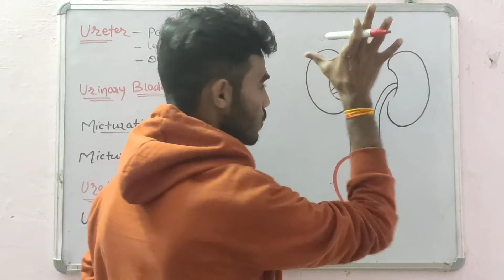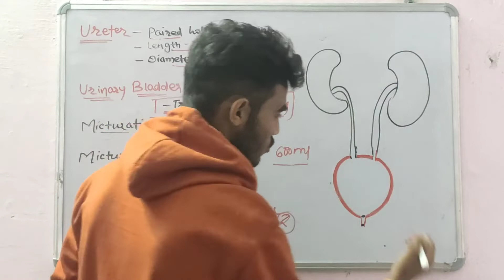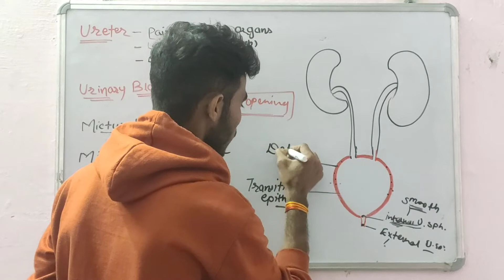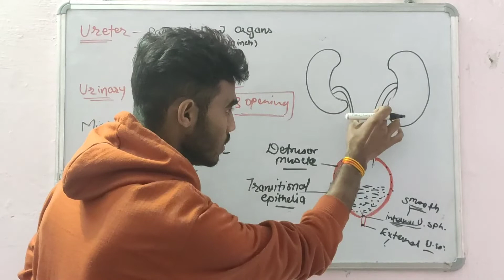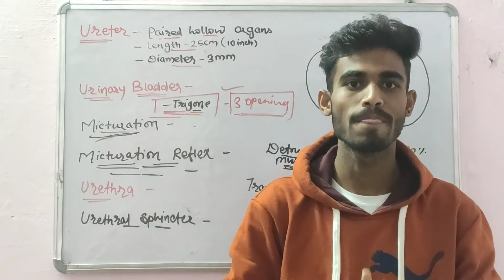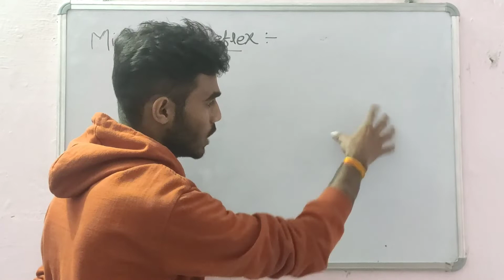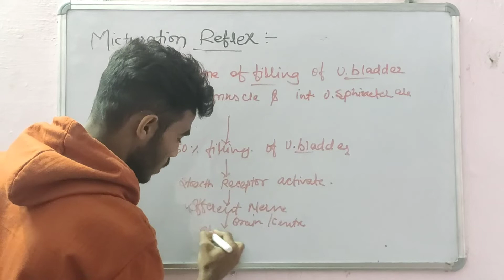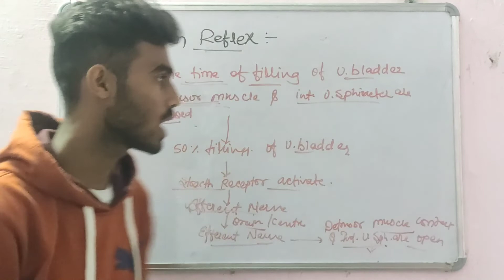URINARY BLADDER & MICTURATION REFLEX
Acc. to RNC syllabus for nursing (GNM,BSC,PBBSC)

Renal system of Anatomy& physiology -

this lecture cover -ureter, urinary bladder, micturation, micturation reflex, urethra,urethral sphincter, detrusor muscles